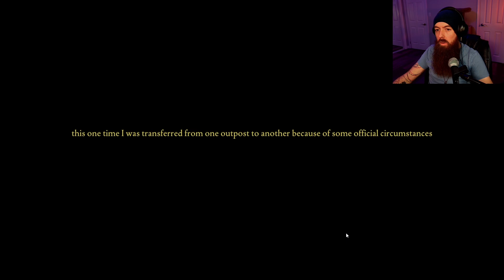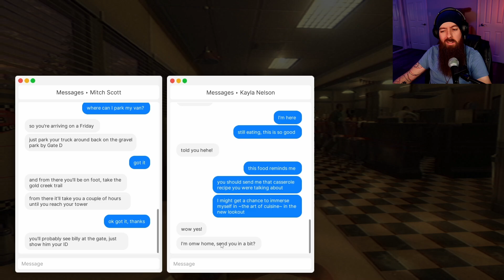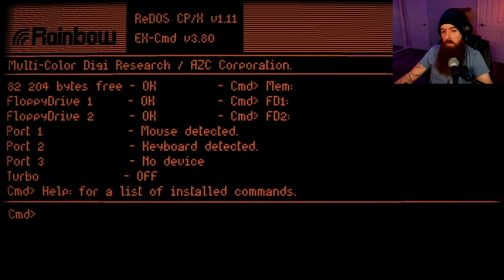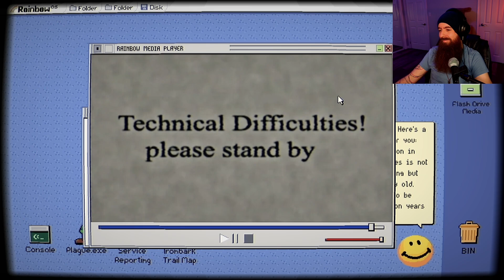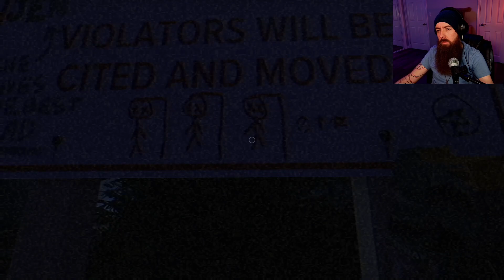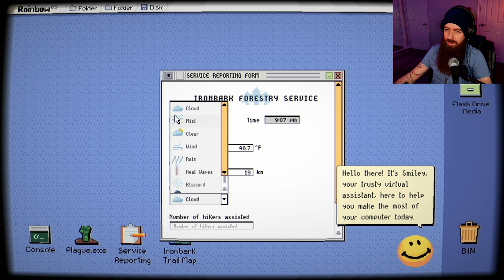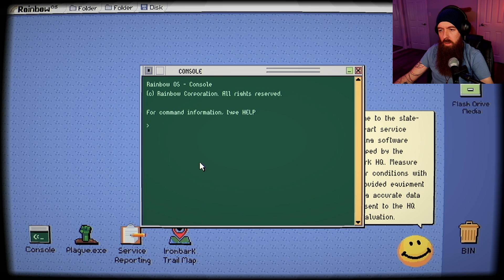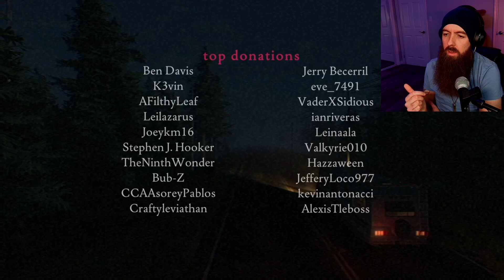My Heart Can't Handle This! | Fears to Fathom - Ironbark Lookout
Sleep? Who needs it.

Support charity with Humble Bundle for a lot of great deals on games!